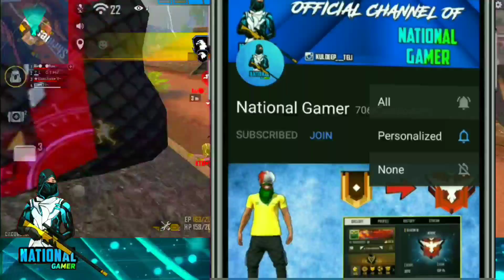New Danger Zone - Free Fire All New Updates - New Pet - New Gun - New Character - FF Updates